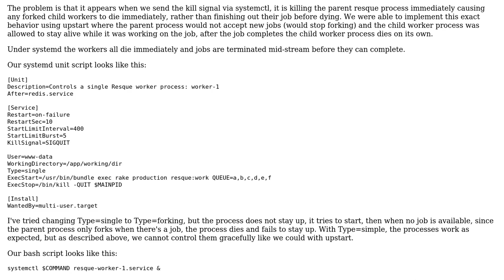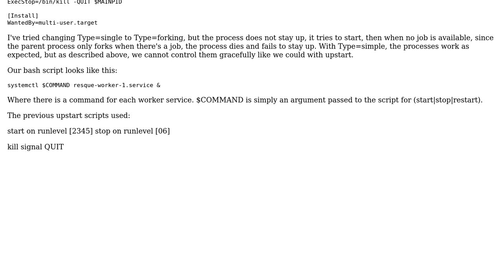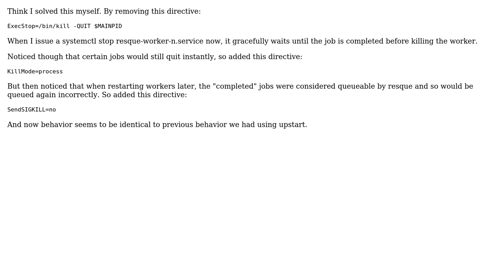How to manage a group of resque workers using systemd?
With thanks & praise to God, and with thanks to the many people who have made this project possible! You are responsible for your own actions.